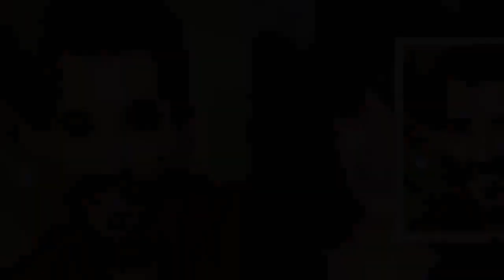Jonathan Scott credits Zooey Deschanel for bringing 'joy and laughter' back into his life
"Happy Birthday to the beautiful human who brought joy & laughter back into my life!" Scott, 41, captioned a sweet photo of the actress holding a pink balloon. ZOOEY DESCHANEL, 'PROPERTY BROTHERS' STAR JONATHAN SCOTT KICK OFF FIRST CHRISTMAS TOGETHER WITH FESTIVE ACTIVITIES The post received over 110,000 likes and of course caught the attention of Deschanel. "I’m the luckiest girl," the actress commented. Scott and Deschanel were first romantically linked when the pair were spotted walking hand-in-hand in Silver Lake, Calif. in early September. Soon after, they were seen smooching on the Sept. 30 episode of ABC’s “Dancing with the Stars.” The new couple was sitting behind the series' host, Tom Bergeron. The couple continued to remain strong through the holiday season, spending their first Thanksgiving and Christmas holidays together. Pechenik filed for divorce one month later. Scott was previously married to Kelsy Ully, a crew scheduler for an airline, for six years before divorcing in 2013.